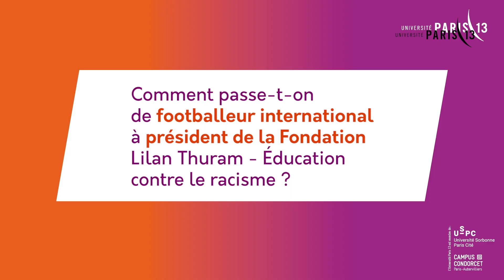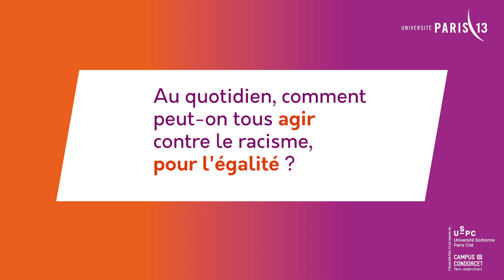Lilian Thuram : Mobilisons-nous contre le racisme, pour l'égalité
Un moment privilégié avec Lilian Thuram, ancien footballeur international, champion du monde 1998, Président de la Fondation Education contre le racisme, pour l'égalité.
Rencontre avec une figure emblématique de notre époque : tous ensemble luttons contre le racisme, pour l'égalité.